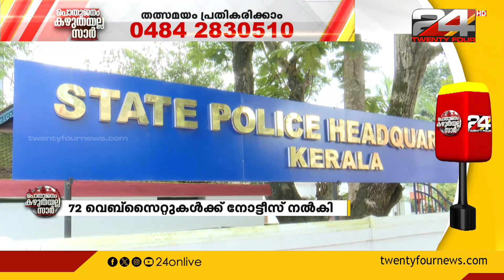ലോൺ ആപ്പുകൾക്കെതിരെയുള്ള പരാതി; പൊലീസ് കൗണ്ടർ ആക്ഷൻ തുടങ്ങി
ലോൺ ആപ്പുകൾക്കെതിരെയുള്ള പരാതി; പൊലീസ് കൗണ്ടർ ആക്ഷൻ തുടങ്ങി | അംഗീകാരമില്ലാത്ത 72 വെബ്സൈറ്റുകൾ നിരോധിക്കും

Complaints against loan apps; 72 unauthorized websites will be banned